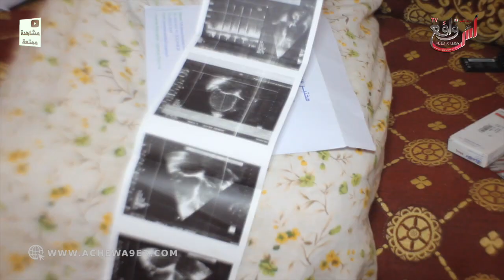عجوز تعاني في صمت.. راجلي مات نهار العيد بغيتكم تعاونوني في دوا وتقريو ليا بنتي...